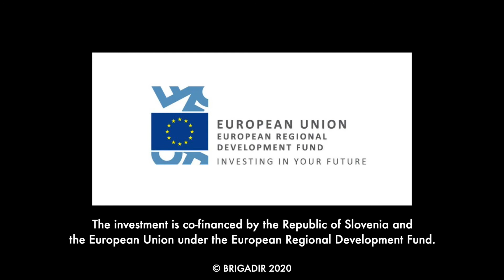Style Collection 2020 - Urban Babe & Army Shop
Discover your style and choose from more than 30 different fashion brands!
Including Brandit, Navahoo & Marikoo, Alpha Indrustries, Geographical Norway, Urban Classic, Jet Lag, Max Fuchs,...

Don not miss the best discount prices, fast delivery and 100% money back guarantee.

For questions, please contact URBAN BABE's YouTube team at